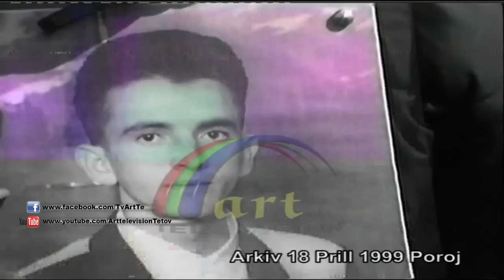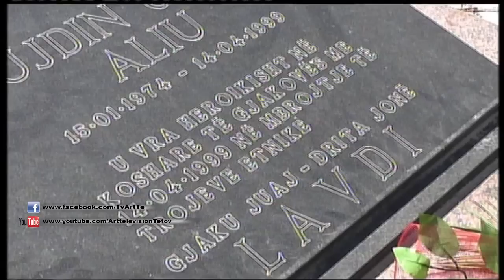PERRVJETORI I VARIMIT TE MUJDIN ALIUT